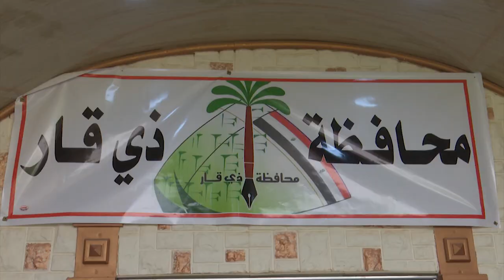الجلسة الاستثنائية لمجلس الوزراء الخاصة بمحافظة ذي قار، برئاسة السيد مصطفى الكاظمي